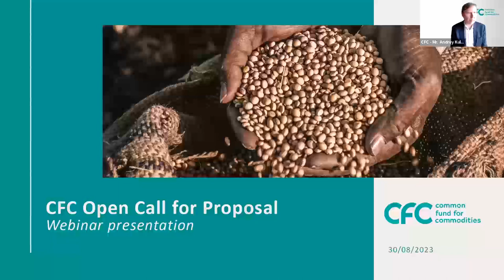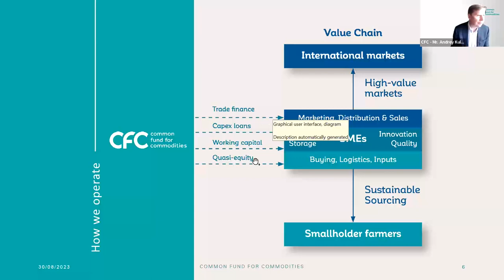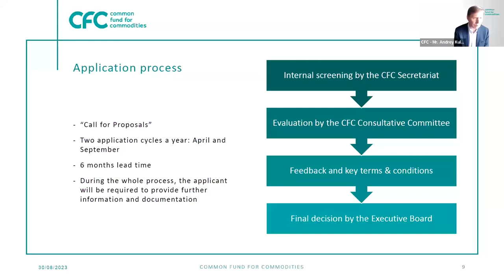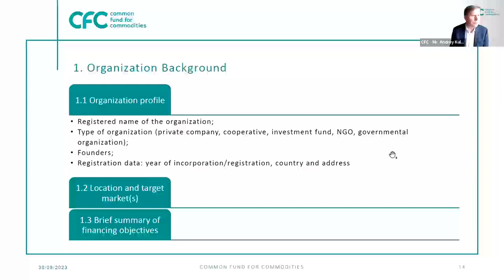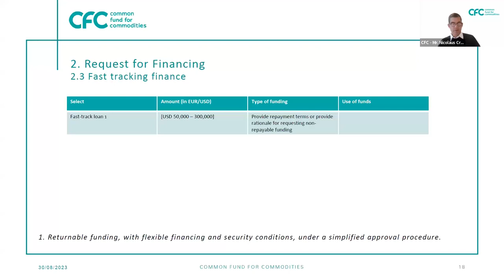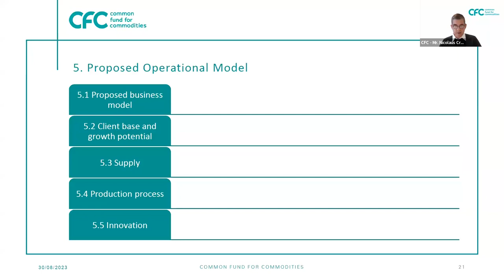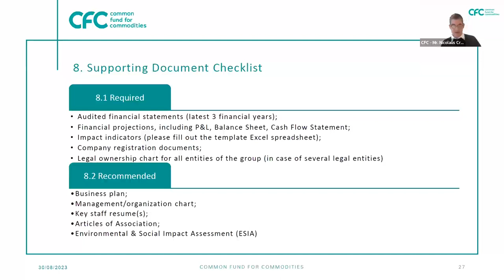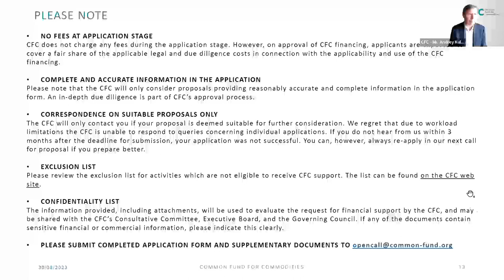Webinar Open Call for Proposals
23rd Opencall for Proposals Webinar
30 August 2023